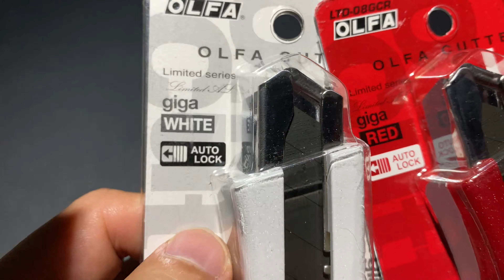OLFA LTD 08 Giga Color มีดคัทเตอร์รุ่นสีสวยพิเศษผลิตจำกัดจากญี่ปุ่น